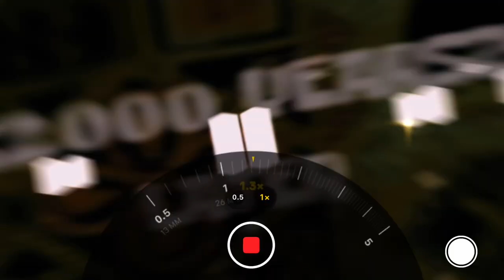JAPAN OMATSURI FESTIVAL | japanlife | chachankidsjapan